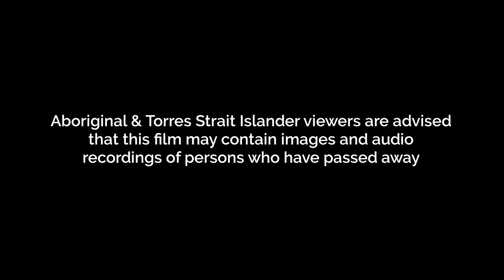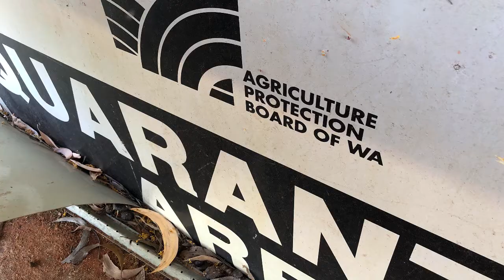Episode 12 - On Australian Shores: Survivor Stories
"...They just used us up to spray that spray...now they have gone and forgotten us." - Stephen Bin Swani recounts mixing, spraying and being poisoned (and his Family being horrifically affected) by 2,4,5-T as a young Aboriginal man working with the Agriculture Protection Board (APB) in the Kimberley region of Western Australia.